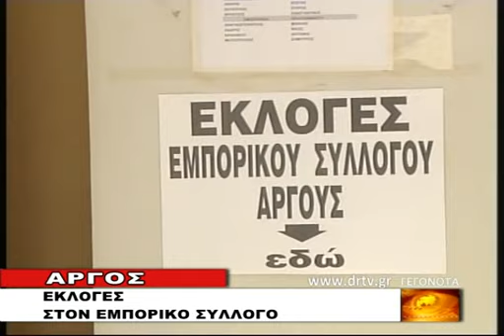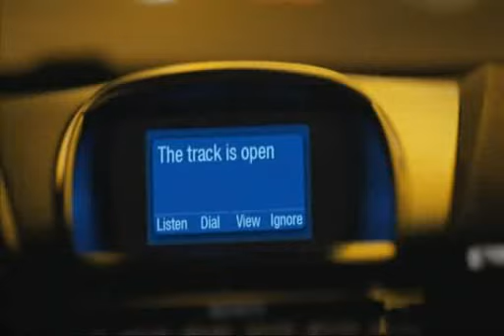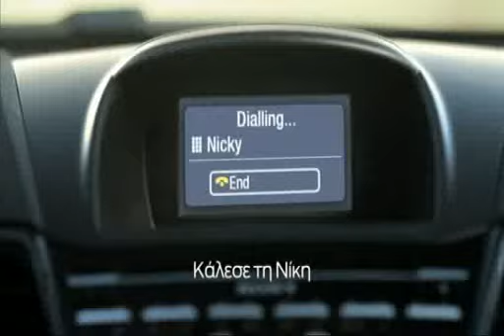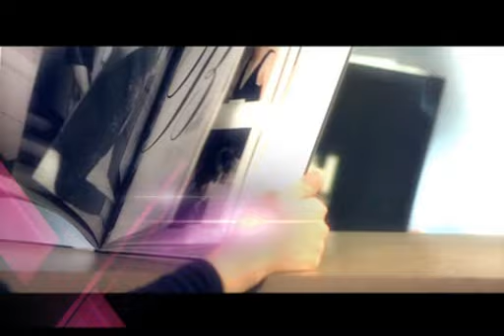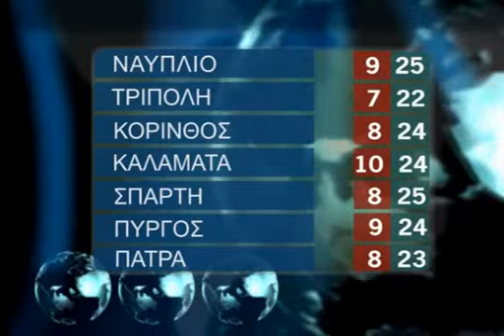DELTIO TETARTH 17 4 2013